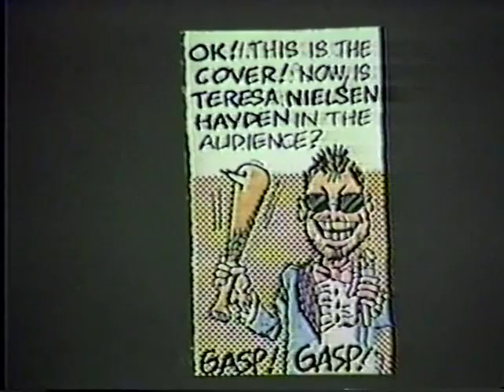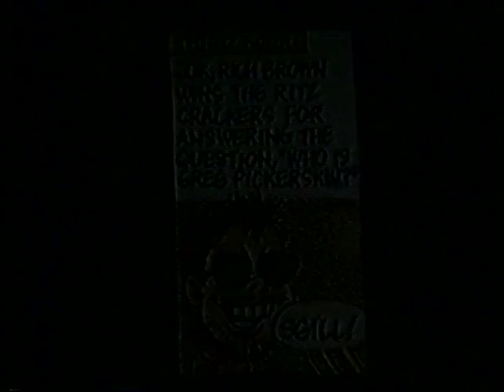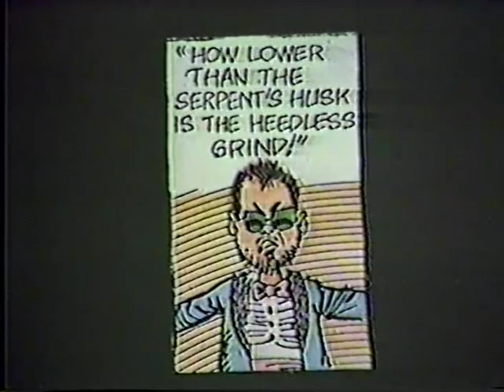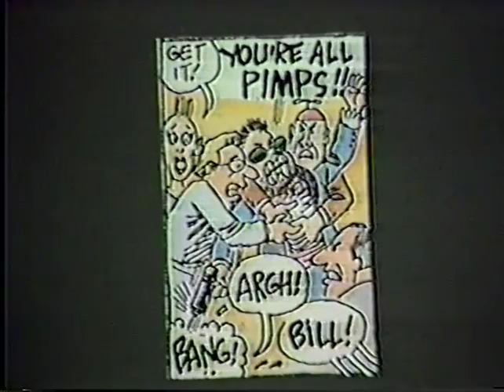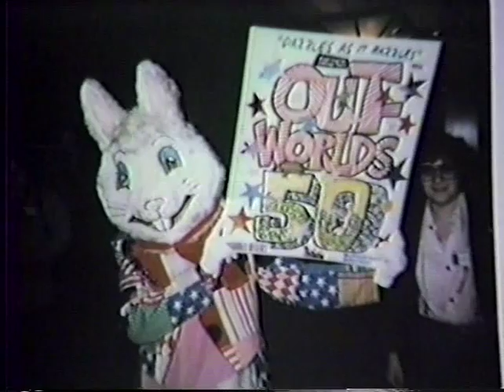Outworlds Live! - 3 Steve Stiles Cover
Steve Stiles comic strip cover slideshow from Outworlds Live! , performed at Corflu IV in 1987.